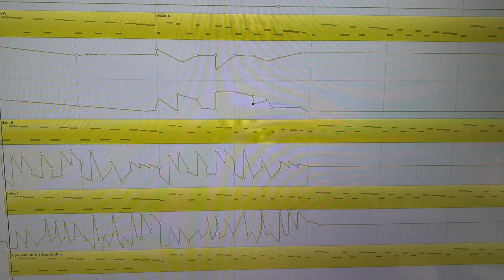The heel in your rear - Agonizer - A Short Test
TX-1 in action.
Original synth motif by M.Gordon.